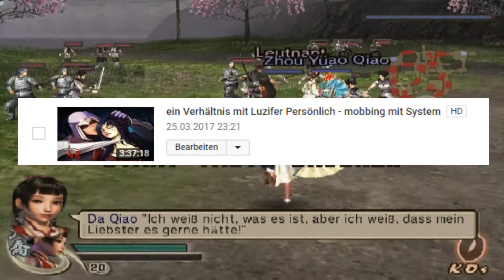Let's Play Resident Evil - Directors Cut (German/Chris/Hard) part 47 - aufklärung